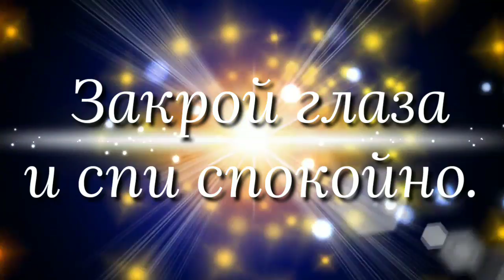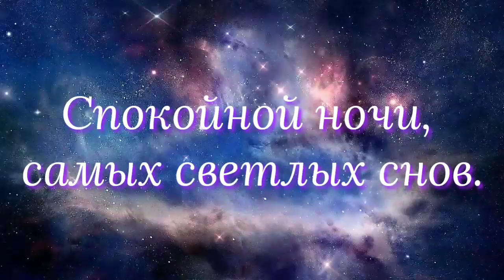Очень нежное пожелание спокойной ночи 🌛СПОКОЙНОЙ НОЧИ, ХОРОШИХ СНОВ.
Наступает ночь. Темно.
Спать пора уже давно.
Пусть тебе под свет луны
Добрые приснятся сны.

Крепко спи, печаль уйдет,
Завтра новый день придет,
И не нужно много слов.
Доброй ночи! Сладких снов!

ОПТИМИЗАЦИЯ:пожелание спокойной ночи другу,пожелание спокойной ночи девушке,пожелание спокойной ночи,
пожелание спокойной ночи любимому человеку своими словами в прозе,